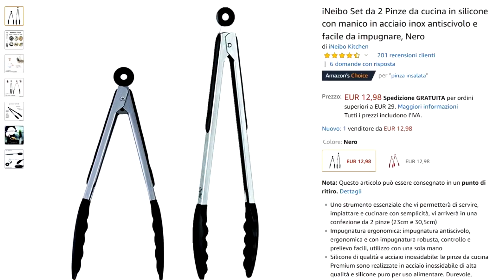UOVO con PAN DI STELLE E LIMONE - Si può mangiare?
L'attrezzatura che uso in video :
Ciotola di vetro da 2 litri
Ciotola di vetro da 500 ml
Ciotoline di vetro
Pinze da cucina
Set coltelli in ceramica
Schiaccia patate
Tortiera in vetro adatta per il forno
Macina sale e pepe
Set 4 piatti in porcellana